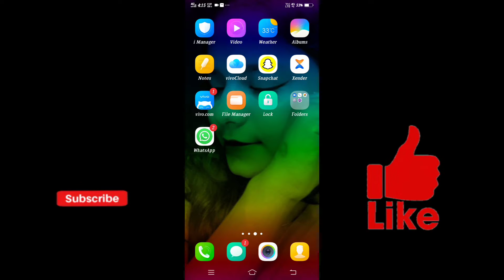Kisi ka whatsapp status dekhe or usse pta bhi na chle||Hide views on whatsapp status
Kisi ka whatsapp status dekhe or usse pta bhi na chle || bina seen kiye kisi ka whatsapp status kese dekhe

Share please🙏